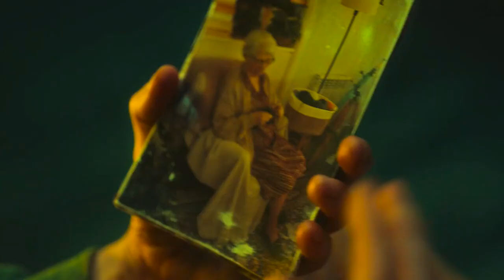Futura Madre Lucha por Sobrevivir en Alta Mar Tras Escapar de Régimen Brutal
Mía es una mujer embarazada que, junto a su marido, huye de un país totalitario escondida en un contenedor marítimo. Tras ser forzosamente separados, deberá luchar por su supervivencia cuando una violenta tormenta la arroja al mar. Sola y a la deriva en mitad del océano, Mía se enfrentará a todo para salvar la vida de su hija y reencontrarse con su pareja.

´´´´´´´´´´´´´´´ película
´´´´´´´´´´´´´´´  LIVE ACTION
´´´´´´´´´´´´´´´  Netflix
´´´´´´´´´´´´´´´ completa en español

Resumen
Película
Resumen ´´´´´´´´´´´´´´´
Resumen ´´´´´´´´´´´´´´´
Resumen ´´´´´´´´´´´´´´´
Resumen ´´´´´´´´´´´´´´´
´´´´´´´´´´´´´´´ PELÍCULA COMPLETA EN ESPAÑOL
Black Sheep PELÍCULA COMPLETA EN ESPAÑOL
Netflix
AHORA TE CUENTO
SILVER RESUMEN